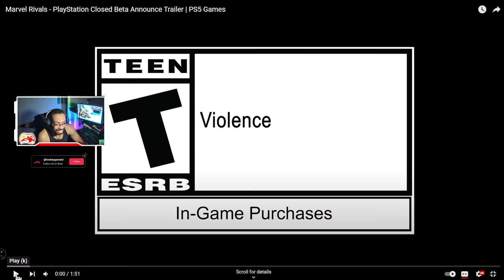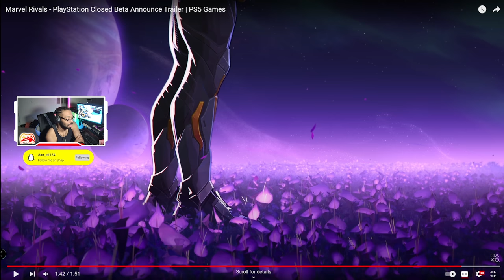GAMORA joins Marvel Rivals?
Lowkey, I'm The Best Gamer, No Cap Haha

I'm just a gamer that is trying to spread joy and laughter to the community.
I'm not the best at games, but I'm always trying my best
Most games that are played on this channel will be from the Nintendo Switch console
I will play games that are on the Nintendo Switch or any other console/PC if I feel like it is a good game for the channel

00:00 - Intro
00:12 - Marvel Rival Console Announcement Reaction
03:05 - Venom Analysis
04:41 - Adam Warlock Analysis
05:54 - Team-Ups
07:56 - Is That Gamora?